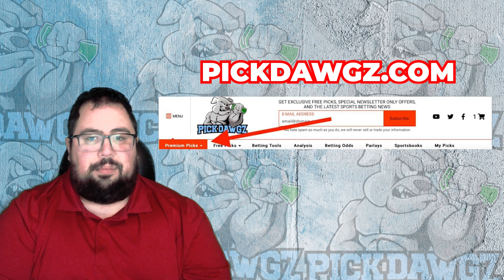Houston Rockets vs Minnesota Timberwolves 1/24/23 NBA Free Pick Free NBA Betting Tips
Houston Rockets vs Minnesota Timberwolves 1/23/23 NBA Free Pick Free NBA Betting Tips

The Minnesota Timberwolves face the Houston Rockets in Monday's NBA Basketball action. Get Chris' NBA Pick and Prediction for this game.